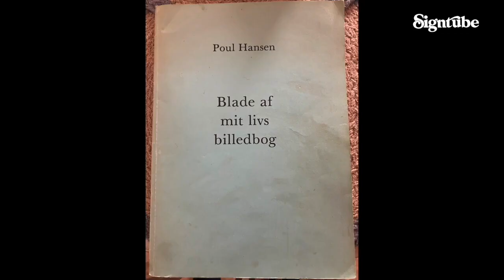Døvepræst Poul Hansen - episode 17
Tegnsprogstolk: Margit Brandt Jonassen